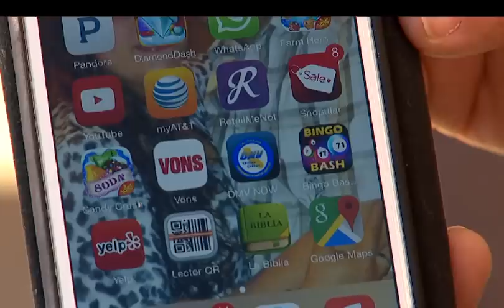Licencias-Noticias 62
Y practicamente a una semana de la implementacion
de la ley AB 60, el Departamento de Vehiculos Motorizados
dio a conocer datos  muy interesantes sobre la cantidad de personas que han aprobado y tambien reprobado
el examen de conducir.